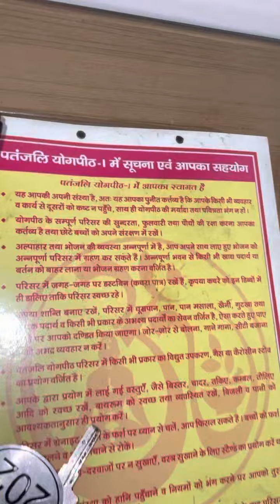बाबा रामदेव का गेस्ट हाउस